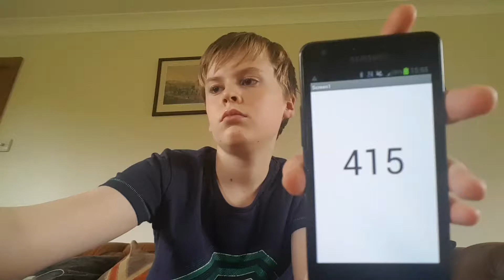Aaron Drinks Water #415